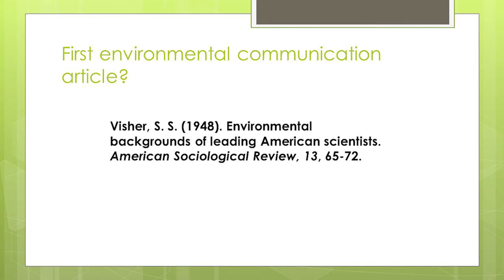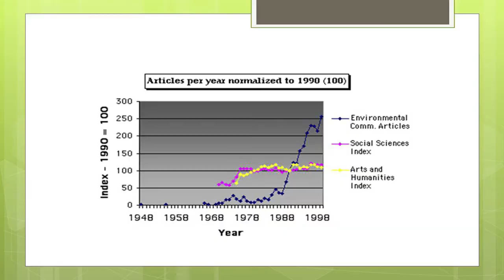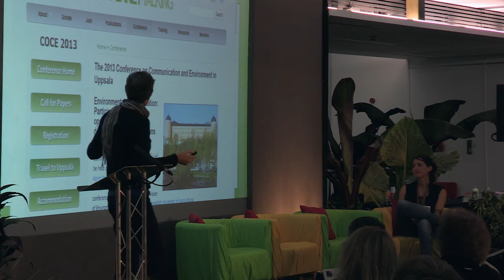Jennifer Good: The Success Story that is The International Environmental Communication Association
Delegate Showcase: Our Stories
A short sharp blast of environmental communication inspiration!  Jennifer Good talk on The Success Story that is The International Environmental Communication Association